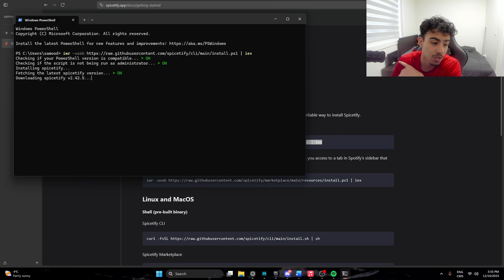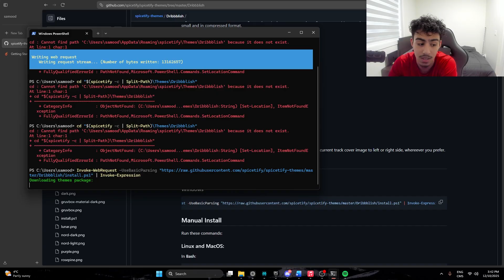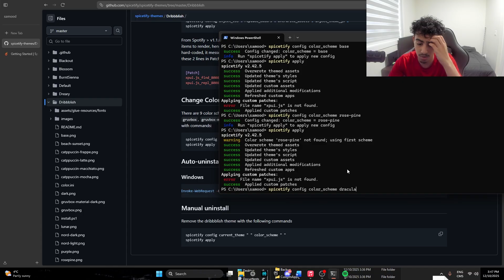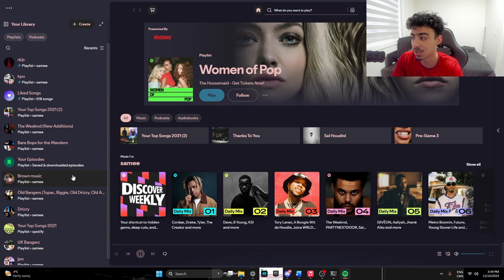Make Your Spotify Look BEAUTIFUL With This Tool (Spicetify)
there is a way to spice up your spotify with themes and extensions, with the use of Spicetify, a tool that allows you to modify your spotify.